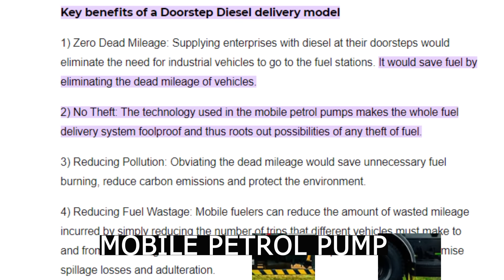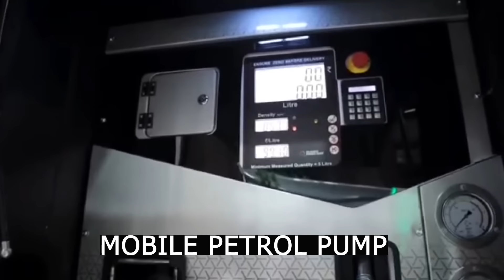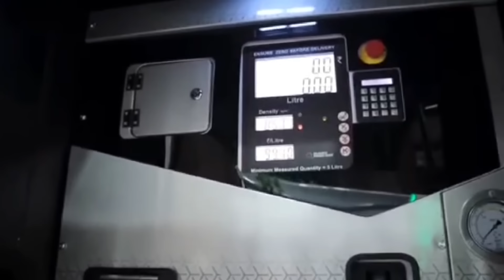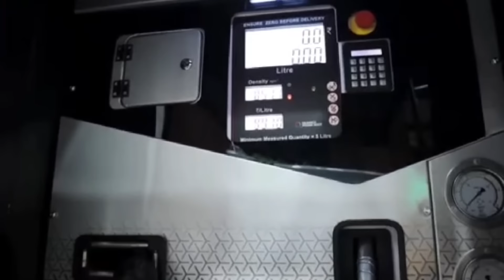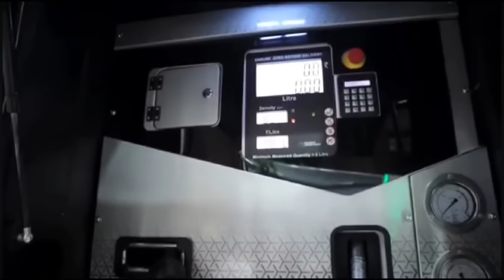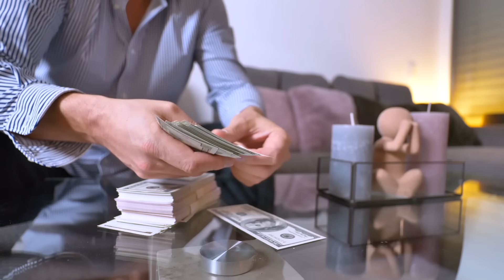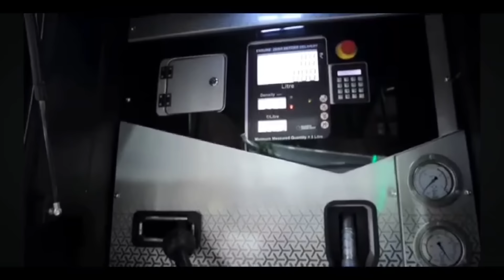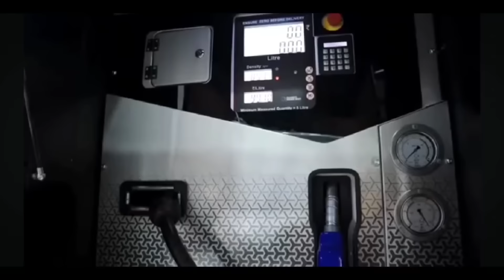पेट्रोल होम डिलीवरी सर्विस /mobile petrol pump/how to open petrol pump/ petrol pump dealership, earn